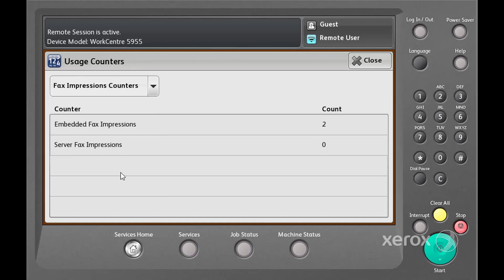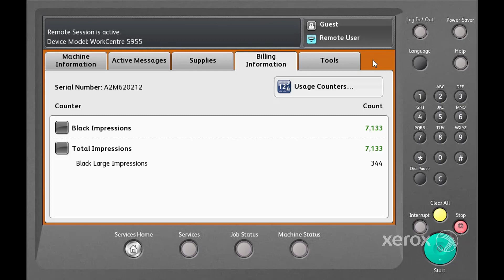Xerox® WorkCentre® 5945/5955 Family Accessing Billing Meters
This video shows how to access billing meters on Xerox® WorkCentre® 5945/5955Family and similar devices.